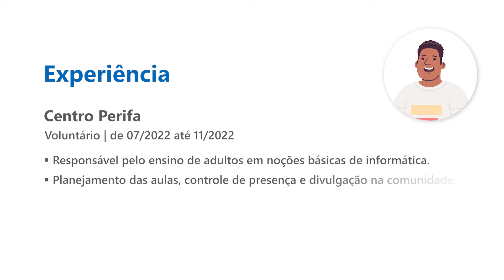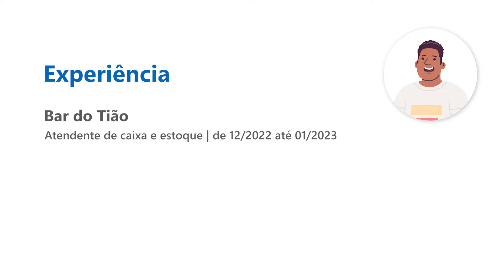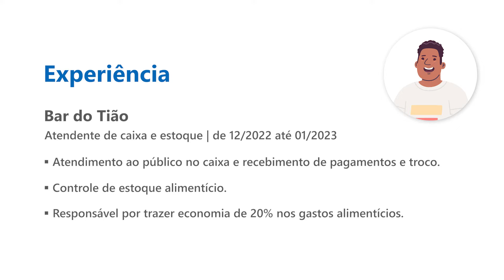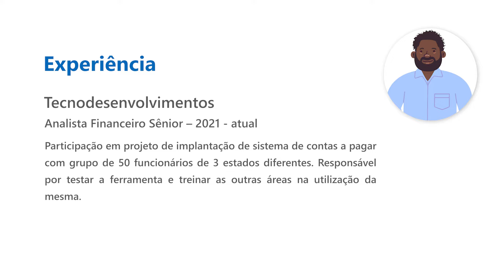Curso 1: O Currículo: Saiba como procurar emprego | Aula 3: Como valorizar seu currículo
Este curso faz parte da Trilha “Como conseguir um novo emprego” e, para isso, o primeiro passo é fazer ou atualizar o seu currículo.
Aula 3: Como valorizar seu currículo – Saiba como valorizar seu currículo